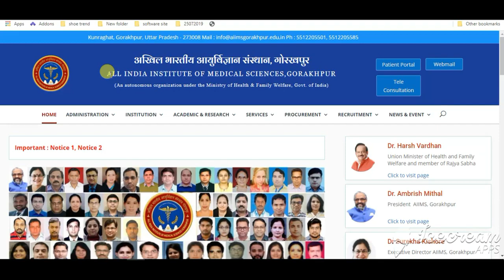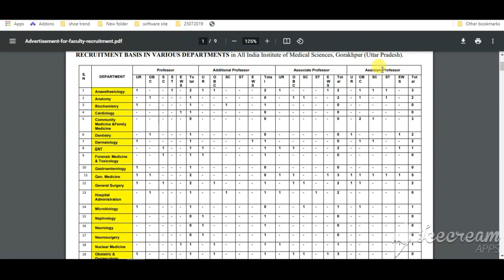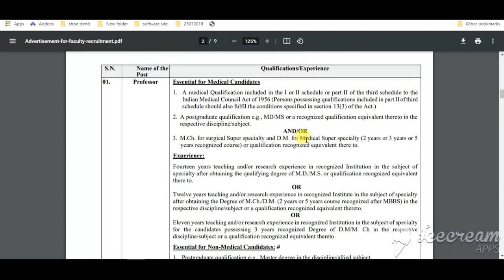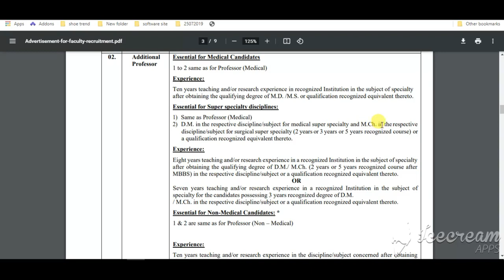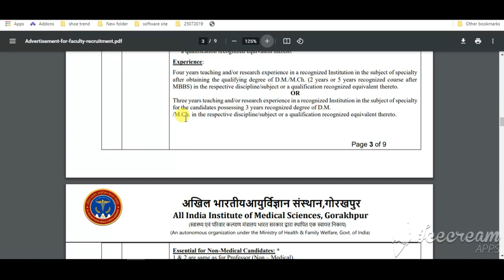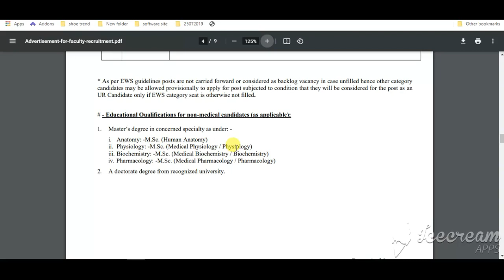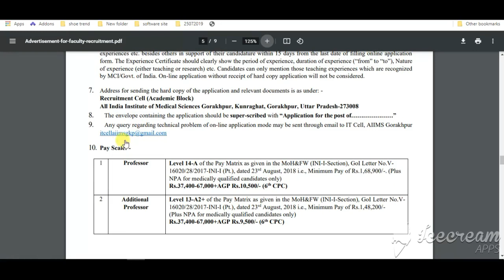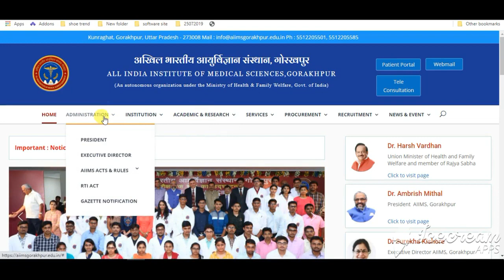AIIMS Gorakhpur Assistant Professor Recruitment 2021 |AIIMS Gorakhpur Professor Offline Vacancy 2021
All India Institute of Medical Sciences (AIIMS), Gorakhpur Recruitment 2021: All India Institute of Medical Sciences (AIIMS), Gorakhpur invited applications from eligible persons for recruitment of 127 posts of Faculty (Group A). Interested and eligible persons can apply for the posts online by visiting the official website of All India Institute of Medical Sciences (AIIMS), Gorakhpur. Persons must note that the last date for application is 08 June 2021.

Online applications from Indian citizens/persons registered as Overseas Citizen of India (OCI) cardholder under Section-7A of the Citizenship Act, 1955 as permissible under the applicable Act/Rules are invited for the following faculty posts on DIRECT RECRUITMENT BASIS IN VARIOUS DEPARTMENTS in All India Institute of Medical Sciences, Gorakhpur (Uttar Pradesh)